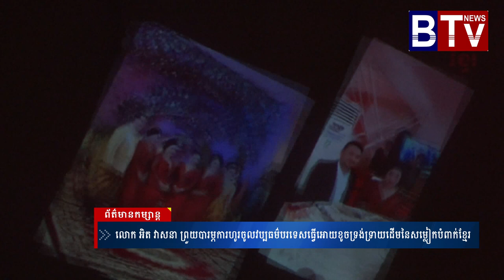លោក អិត វាសនា សម្តែងការព្រួយបារម្ភការហូរចូលវប្បធម៌បរទេសធ្វើអោយខូចទ្រង់ទ្រាយដើមនៃសម្លៀកបំពាក់ខ្មែរ